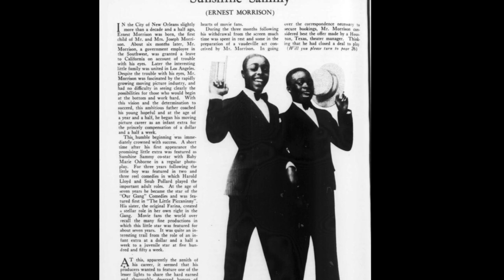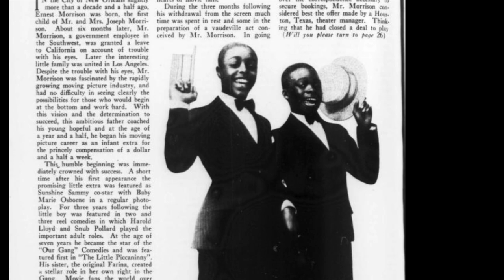"Sunshine Sammy" (The Crisis, Jan. 1929)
Let's find out about what Sunshine Sammy has been up to since he left the "Our Gang" team.